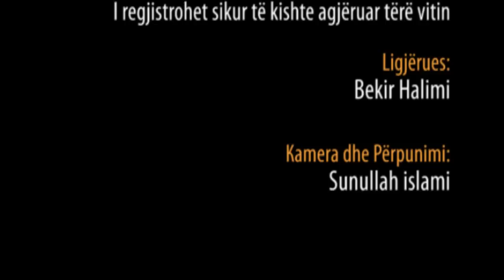93.) I regjistrohet sikur të kishte agjëruar tërë vitin - Hoxhë Bekir Halimi